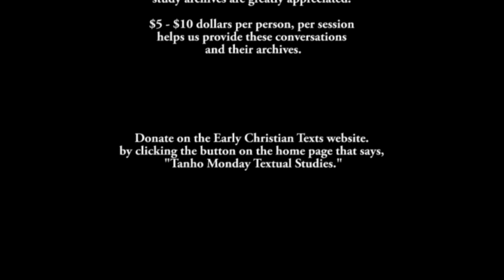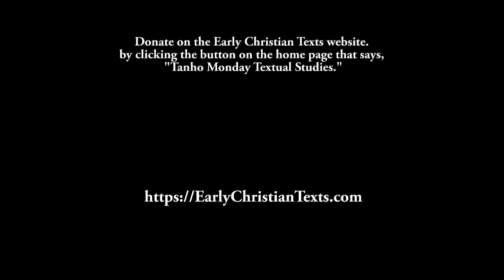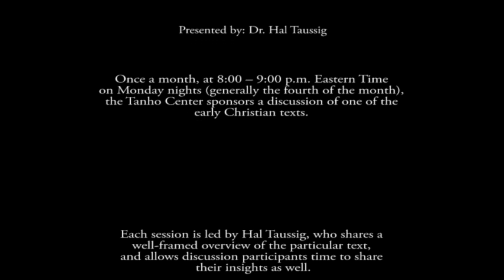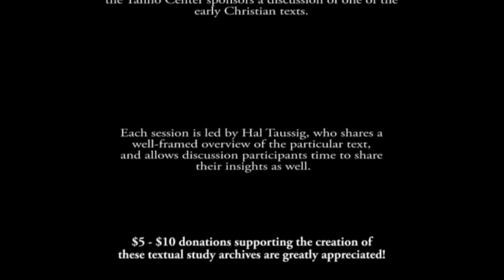Creativity in and Rejection of Hebrews - Early Christian Texts Discussions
Date: Monday, June 1, 2020
Presenter: Dr. Hal Taussig

The creative metaphors for life in Jesus Christ in the Letter to the Hebrews are some of the most imaginative to come out of the first two centuries. But Hebrews has been mostly ignored by official Christendom. In a real way, it has been treated as if it were never really discovered, even though it was eventually included in the traditional New Testament. It has been considered an obscure book that does not fit well with conventional Christianity. It extensively reworks Hebrew scriptures — often combining it with Greek philosophy — and introduces an entirely new concept of Jesus simultaneously as priest and sacrifice, and invents an entirely new lineage for Jesus. For its creativity alone, Hebrews deserves to share the limelight with those books that have only recently been discovered as parts of the larger family of early Christ people texts.